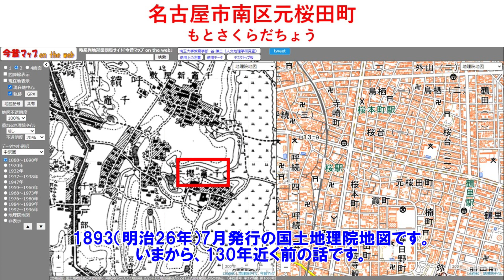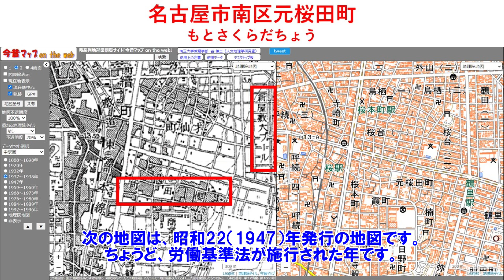【名古屋】名古屋市南区元桜田町。なぜ「元」桜田町なのか？歴史を辿ります。昨日アップしたド狭い道路の入口も。オマケ動画は、永徳スリップ。ピンポイントシリーズ第11弾。2020年11月撮影。No.20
今回は、２０２０年１１月某日、名古屋市南区元桜田町です。

「元」と名の付く、地名は多いですが、元桜田町の地名の由来は何か？久々の今昔マップで、歴史を辿ります。

昨日アップした、呼続四丁目にある、呼続公園東側のド狭い道路の入口もご案内。

オマケ動画は、当日の目的地である、名古屋港区野跡にある、戦争遺跡、永徳スリップ（稲永スリップ）です。

主に海軍機を製造を担っていた、旧愛知航空機。

水上飛行機を水面におろすためのコンクリート製斜面（スリップ）の南側と、監視用？の突堤が残っています。

北側のスリップは、堤防工事の際に壊された模様です。

※当YouTubeチャンネルについてのご案内です。

①変わりゆく名古屋の今を、自転車や徒歩などにより記録し、失われつつある風景を後世の方に残すためのアーカイブです。

②視聴者の皆様が、懐かしい思いに浸り、思い出を皆様で共有できるようなコメントを頂けることを切に願っております。

　懐古趣味という観点で、被写体をとらえて、動画に取りあげています。廃墟・廃屋等は、管理人の主観・判断で称しています。

　娯楽動画という趣旨から、事実の正確性を追求しておりません。

　そうした趣旨をご理解いただき、殊更に間違いを指摘するコメントは、ご遠慮ください。